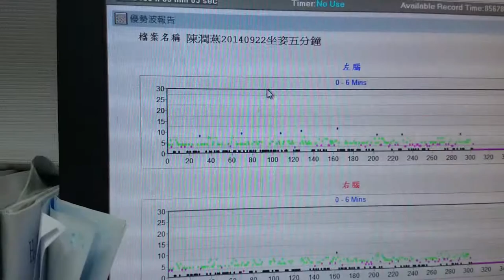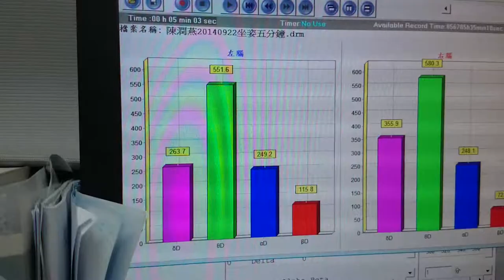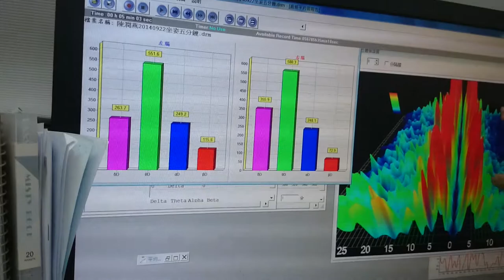BETA清醒腦波8/27-8.8左8.27右9/22-12.1左7.32右有進步MOV0035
老媽腦波進步很多 仁心仁術不吝分享的骨科醫生蔡凱宙